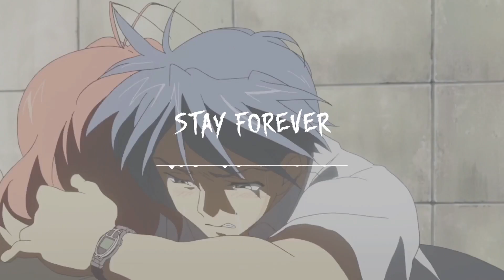[FREE] Lil Peep x nothing,nowhere Type Beat 2019 - "Stay Forever" (SAD GUITAR BEAT) | Prod. Kamikaze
💻 My computer
📀 My software
🔊 My speakers
🎤 My microphone
⌨️ My interface
🎹 My MIDI keyboard